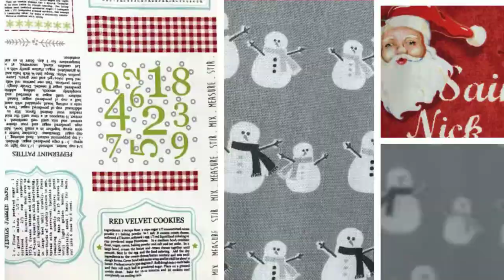Christmas Fabric 2016 at A Nimble Thimble, Tyler, TX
Summer's the time to get your Christmas projects & gift going - and we have everything you need